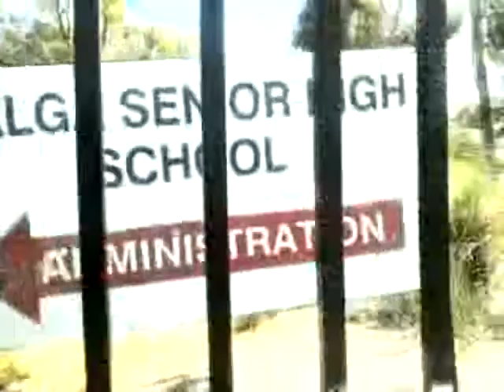Balga SHS 2010